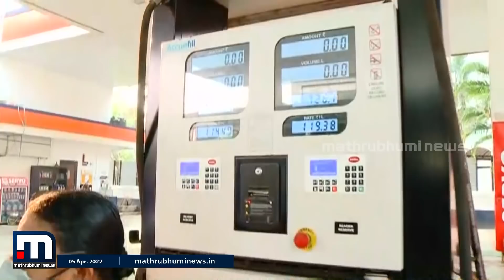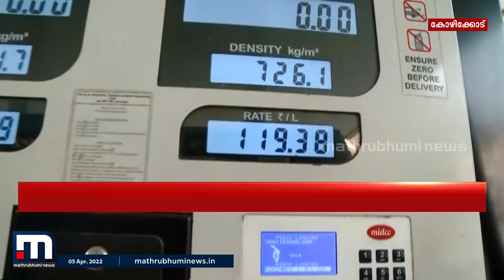'ഇപ്പൊ അച്ഛാ ദിൻ ആയേഗാ ആക്കിത്തരണ്ണ്ട്...': ഇന്ധനവിലയിൽ പ്രതികരിച്ച് ജനങ്ങൾ | Kozhikode | Petrol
ദിനംപ്രതി കൂടുന്ന ഇന്ധനവിലയുടെ കാര്യത്തിൽ പ്രതികരിച്ച് കോഴിക്കോട്ടെ ജനങ്ങൾ.

Happy viewing!